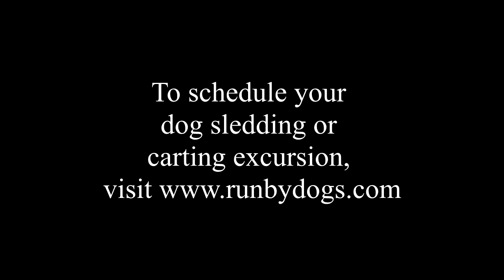Run By Dogs Dog Sledding with Wheels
Have you ever wondered how mushers train their dogs before the snow flies? Take a look at these dogs on wheels!